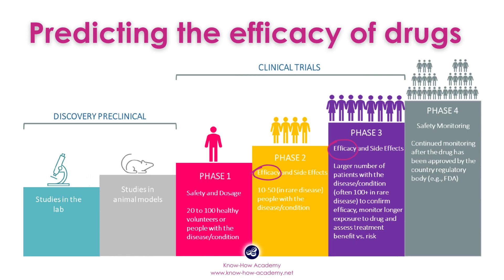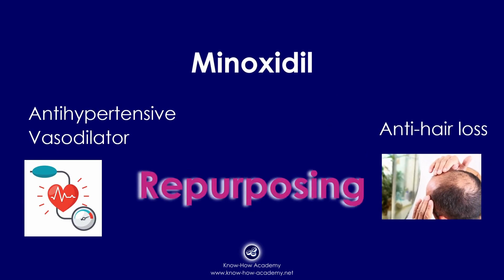AI is revolutionizing drug discovery and drug repurposing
Artificial intelligence (AI) is rapidly transforming the field of drug discovery, with the potential to develop new treatments for diseases that have been previously intractable. In this video, we'll explore how AI is being used to find new purposes for current drugs, and how this could lead to a new era of personalized medicine.